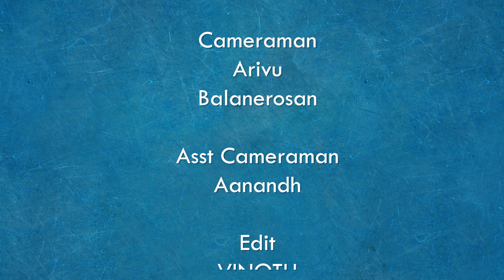வாய்’ல இருந்து கைய எடுத்துடா வண்ட வண்டையா கேப்பேன் 😲 | Actor Seshu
Crown Residences at Koyambedu,
Special Price at Rs.7599 Per Sqft